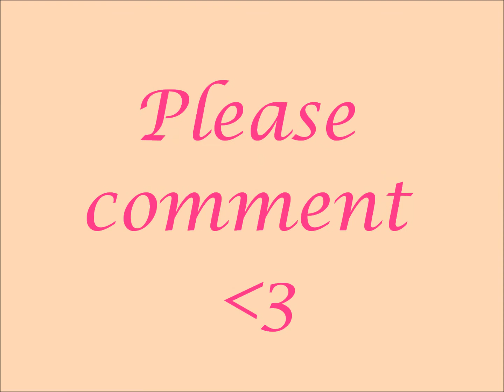Don't You Remember? Justin Bieber Love Story Episode 25 Season 2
Kaysie's POV:
I went back to our place with Justin. I was thinking about what's gonna happen next the whole time. Are we gonna break up anyway? Are we even still together? I was just staring out of the window the whole ride and thought about everything.

Justin: Kaysie, are you okay? *worried*
Kaysie: Yeah, I'm just thinking
Justin: Okay *keeps driving*

-At their house-
Justin: Baby, I have to go do something, I'll be back around 7 Get ready and wear something fancy.
Kaysie: Okay *confused*
Justin: Bye baby *kisses her cheek and leaves*

Kaysie's POV:
Around 5.30 I started getting ready. Justin said I should wear something fancy. So I pick out a dress and get ready. At 6.50 I look in the mirror. Perfect. Justin's gonna love this outfit. I slowly walk downstairs and sit downstairs on the couch. I hear the front door open and see Justin walk in. He looks really handsome. I smile when I see him. Justin spots me and smiles

Justin: Kaysie... you look amazing
Kaysie: *blushes* Thanks, you look handsome
Justin: You're ready to go?
Kaysie: *gets up* Yeah, where are we going?
Justin: *takes her hand* You'll see *smirks*
Kaysie: Ugh! I hate surprises
Justin: I know *helps Kaysie get in the car*
Kaysie: *smiles*
Justin: *closes the door and gets in too*
Kaysie: Please tell me
Justin: Nope! *starts driving*
Kaysie: Meanie
Justin: Love you too *keeps driving*
Kaysie: We're at the lake?
Justin: Yup
Kaysie: What are we doing here?
Justin: You'll see *gets out*
Kaysie: *gets out too* Is that what I think it is
Kaysie: Justin! *smiles*
Justin: *smiles*

-Later-
Justin: Kaysie, I wanna ask you something
Kaysie: Okay..
Justin: Will you be...
Kaysie: *interrupts him* Yes, I will
Justin: *smiles and sighs* I love you..
Kaysie: I love you too *kisses him*